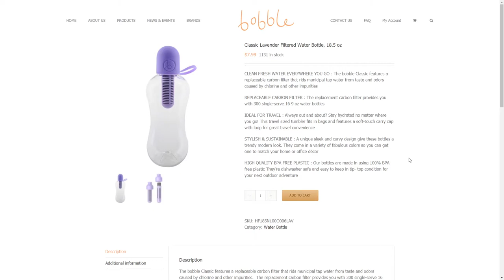bobble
bobble By Digital Operative  From United States
bobble® Official Site. filter, insulate or infuse water - hydration on the go has never been so easy.